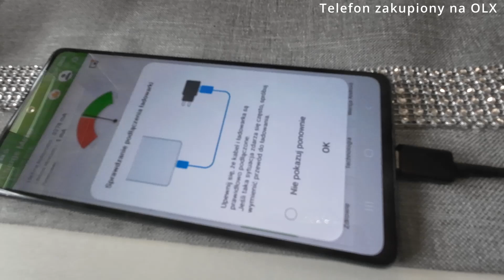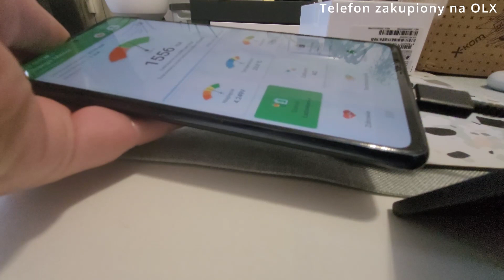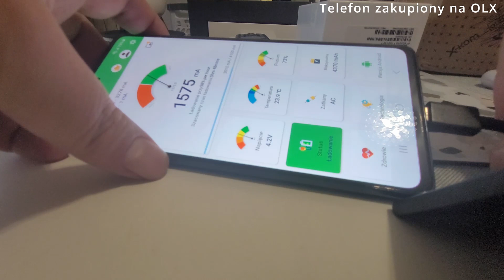Uszkodzony Samsung S20 FE 5G - film na potrzeby OLX